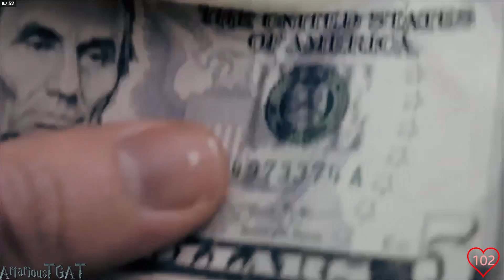The Division ~ Let's Play ~ Episode 1 ~ Launch day....new intro!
Greetings and salutations everyone!  Welcome to the first episode in my new The Division let's play!

The Division is going to be a fun game me thinks.  Lots and lots of plot and a real hoot to play with friends!  This first episode goes through the game's character creation, intro mission, and a few side missions on launch day.  So they are all subject to change!

Anyway, I hope you like this episode. Never done a MMO lets play before. mostly I think it will just be videos of myself and some friends and all the hijinks we get into!

So climb aboard the New York savior train!  CHOO CHOO!  HERE WE COME!

From the Wiki:
Tom Clancy's The Division is an online open world third-person shooter role-playing video game developed and published by Ubisoft, with assistance from Red Storm Entertainment, for Microsoft Windows, PlayStation 4 and Xbox One. It was announced during Ubisoft's E3 2013 press conference, together with a seven-minute gameplay demo. The game was released worldwide on 8 March 2016.

Plot:
Black Friday, a smallpox pandemic (transmitted by a virus planted onto banknotes), sweeps through cities across the U.S. causing the United States Government to collapse in five days; basic services fail and without access to food or water, the country quickly descends into chaos.[9] The player is part of the Strategic Homeland Division (SHD), or "The Division" for short—a classified stay-behind force of self-supported tactical agents. Leading seemingly ordinary lives, SHD agents are trained to operate independently of command when all else fails. This group is established to combat the threat brought about by the outbreak and are given direct authority by the President of the United States to do whatever it takes to prevent the fall of society, piece the city back together and "save what remains". The player will encounter remnants of the New York City Police, Fire, and Emergency Responders and the New York National Guard now known as the JTF (Joint Task Force) who will help the player throughout the game. Enemies include the Rikers (Formerly prisoners of Rikers Island), bandits known as Rioters, The Cleaners who are primarily former New York City Sanitation Workers hellbent on purging the disease, and The Last Man Battalion, a secretive rogue military unit who are trying to restore order in more lethal manners. Throughout the game, the agents will find themselves caught in a worldwide conspiracy and will be forced to combat both the threats of the virus as well as those who unleashed it.